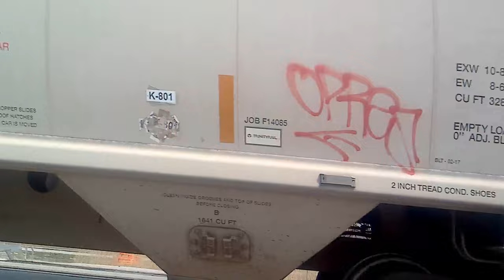Train 20A, Crazy Driver Blows Gate,Kansas City Southern 4583, Harvey IL 20230406 124450 4K30p 65s 7C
Welcome to 7C Elements, Free 4K stockfootage, music, CGI and assets. Creative Commons.
Description: Here we catch a glimpse of a silver Impala blowing the gate, a $500 fine in Illinois. They have no front plate and too darkened of tint to see them. Otherwise, we have the Kansas Cty Southern 4583, with a CN 5619.
Camera Mount: Bike. Taken at 150th St and Lexington Ave, in Harvey IL.

Speed, Correction and Stabilization:
ProDAD:
ReSpeedr 1.0